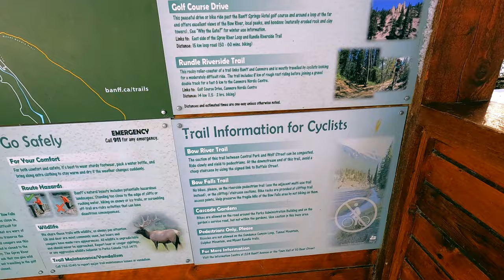Bow Falls & Bow River Walk In Banff | Best Thing To See In Banff, Alberta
Bow Falls Trail Tour, Banff, Alberta | Top Falls To Visit | Banff Day Trip

In this Calgary-Banff Tour video, we will experience a fantastic show of the power of the Bow River, and the thundering Bow Falls.

More Calgary and Banff videos are in the Alberta Travel Playlists below.

Chapters:
0:00 Intro
0:15 Bow Falls Entrance
1:00 Bow Falls & Bow River Tour
3:00 Bow Falls Viewpoint Trail